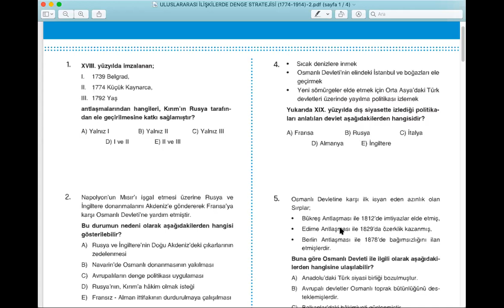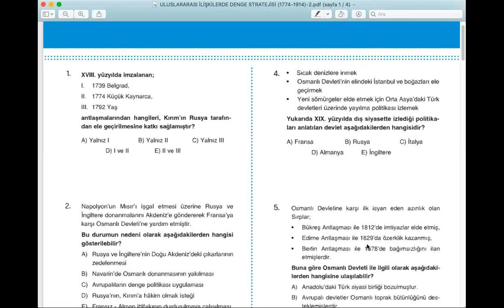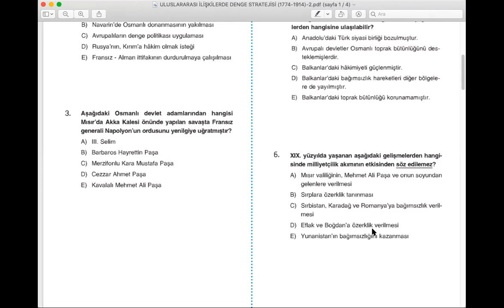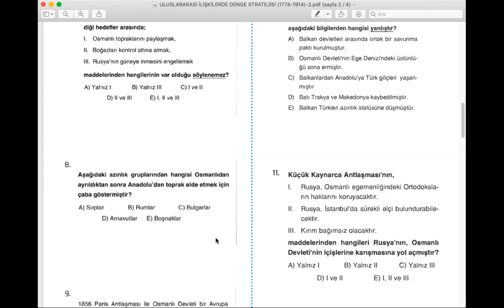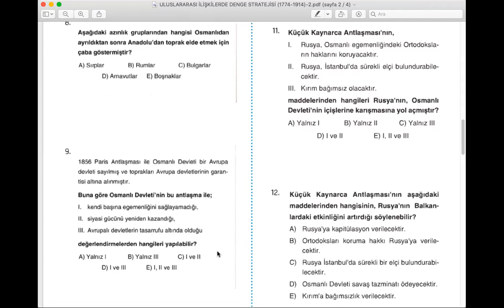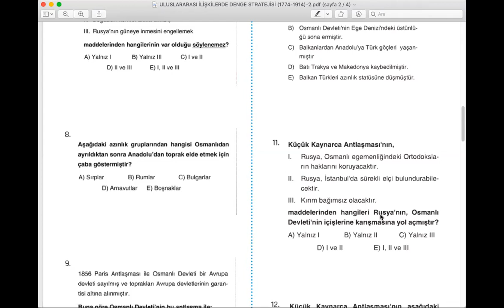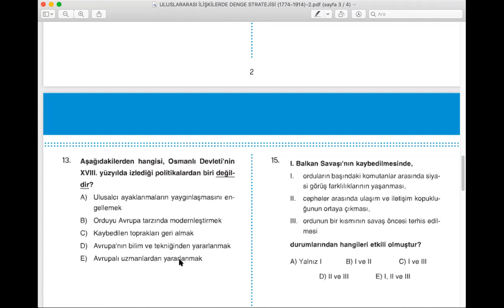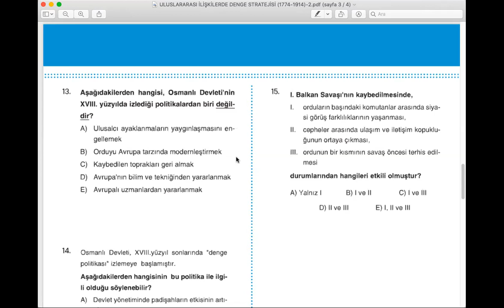11.SINIF-TARİH-ULUSLARARASI İLİŞKİLERDE DENGE STRATEJİSİ TEKRARI 2